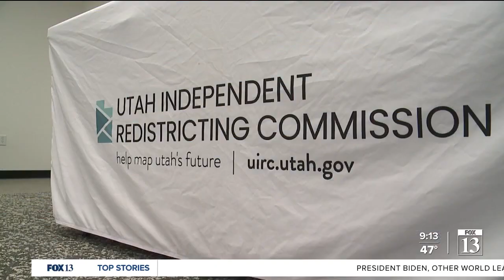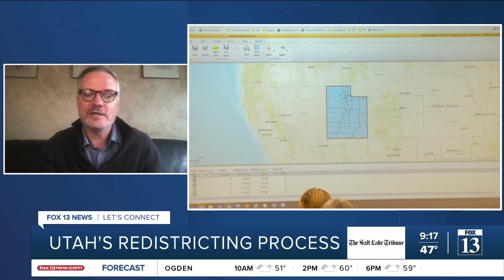Editorial: Utah's redistricting process is rigged